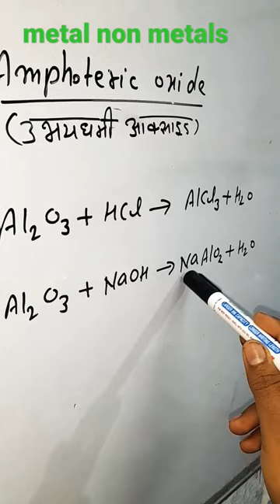amphoteric oxodes#chemical reactions#chemical equation